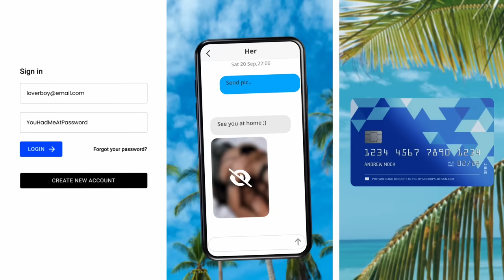9.30【 預製菜殺入香港！牛奶冰室被揭用內地預製飯！ 】食物安全爆危機！大規模內地製預制食品衝進香港！3.8元白飯謀取暴利！主持: Johnny Fok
9.30【 預製菜殺入香港！牛奶冰室被揭用內地預製飯！ 】食物安全爆危機！大規模內地製預制食品衝進香港！3.8元白飯謀取暴利！